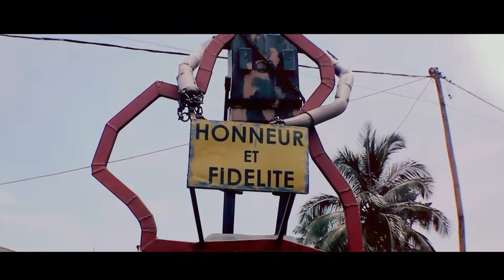collectif main ds main Official Video by ramsess